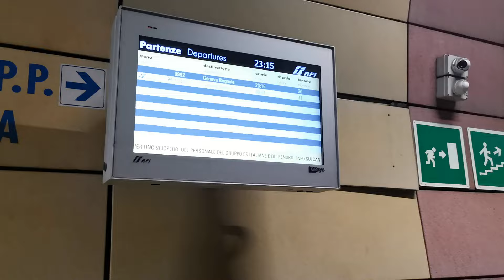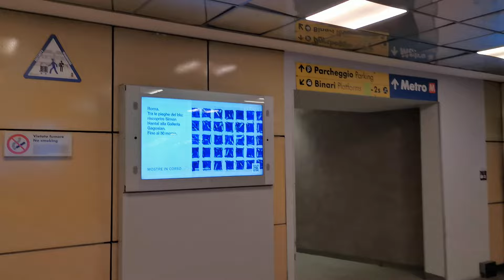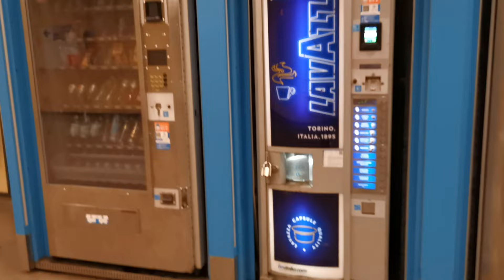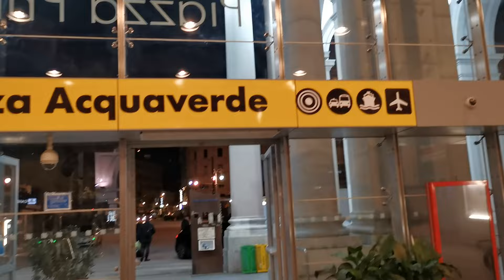Genova piazza principe train station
the central station in Genova